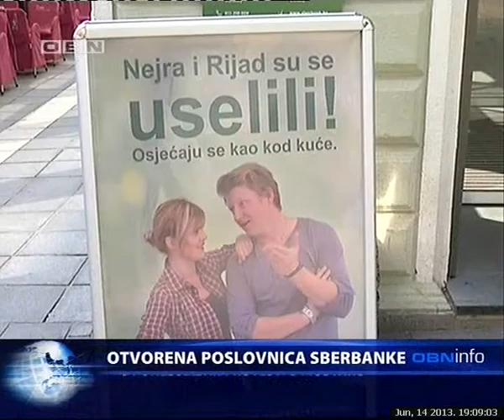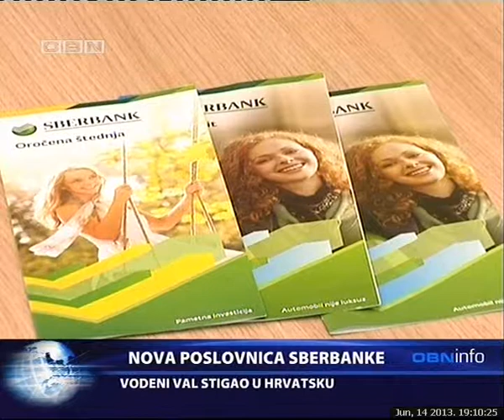OBN INFO 140613 2